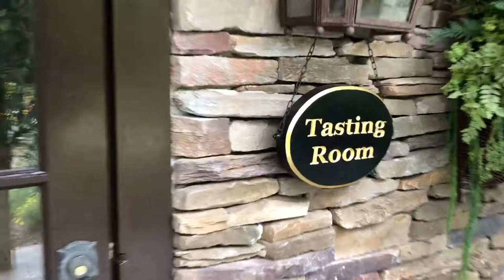Crossing Vineyards and Winery, Bucks County PA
Two Dopes From Jersey enjoy some award winning wines just on the other side of the Delaware River at Crossing Vineyards and Winery in Bucks County PA. The winery is a perfect spot for a weekend road trip and we promise you will love the wines.